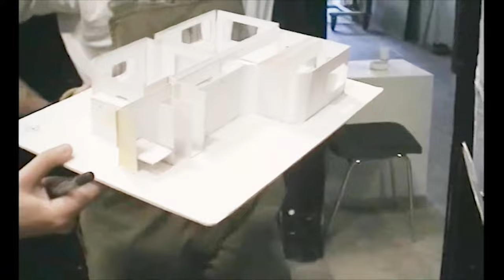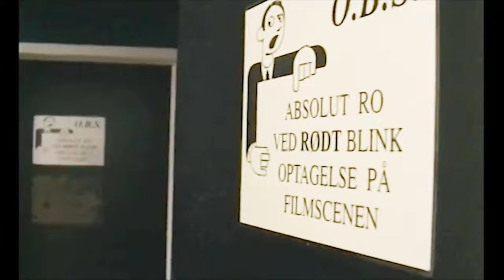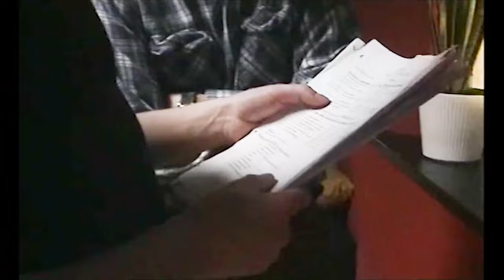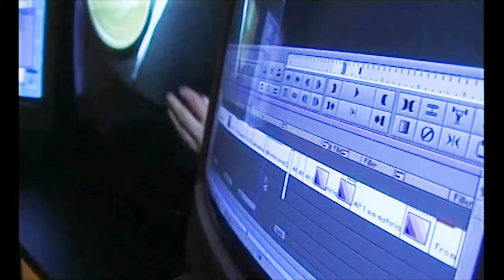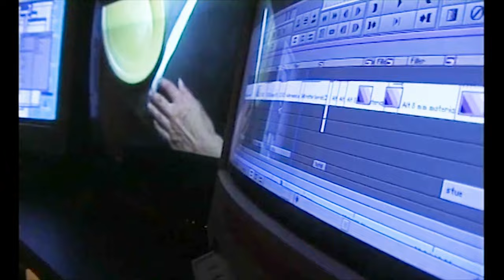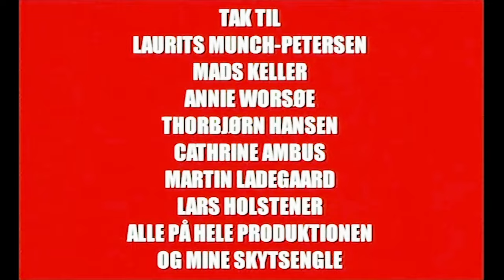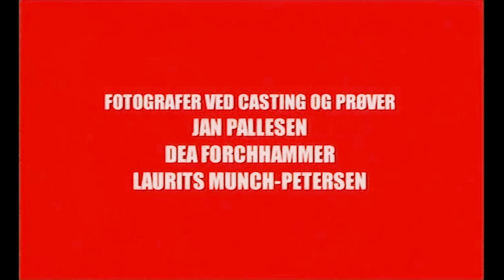'Behind the camera' on the Oscar-winning short film "BETWEEN US"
This featurette follows the shootings of the Oscar-winning film "Between Us" from The National Film School of Denmark by director Laurits Munch-Petersen. It gives an insight of the everyday life of the acclaimed film school with previous students like Lars von Trier, Thomas Vinterberg, Susanne Bier, etc. "Between Us" won 14 international awards and became the most award-winning film from the school to date.